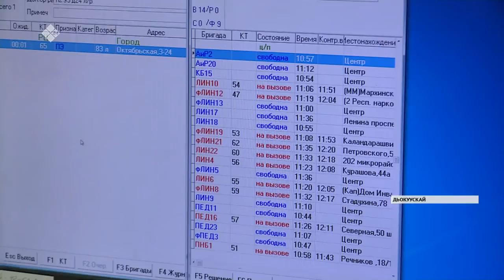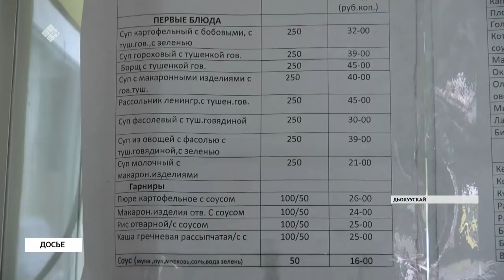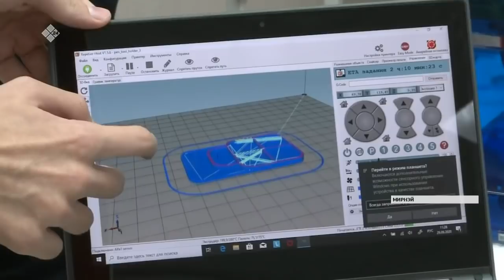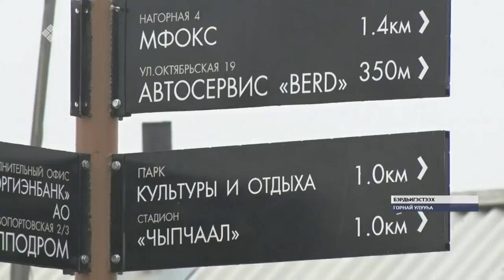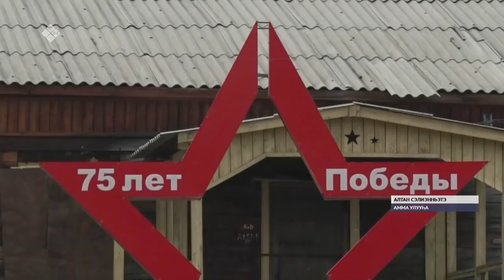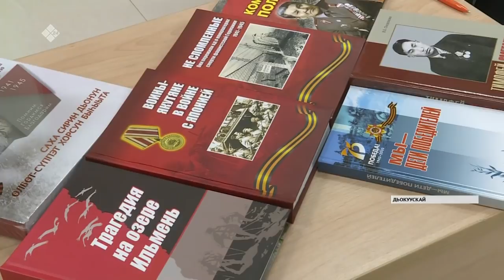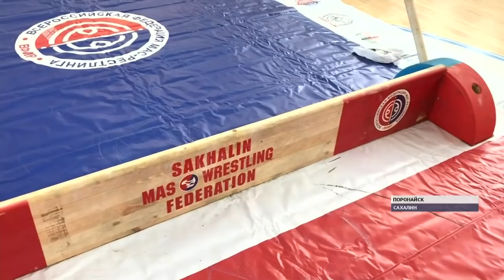«Саха сирэ» информационнай биэрии. Балаҕан ыйын 30 күнэ, 18:00 ч.